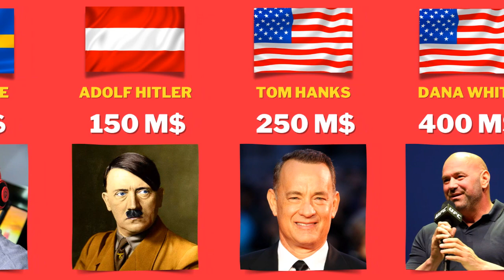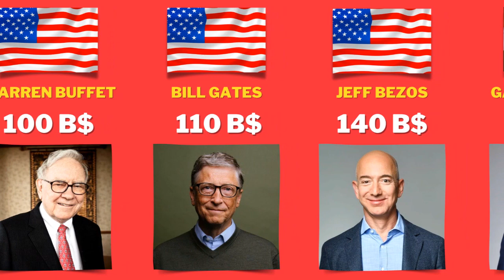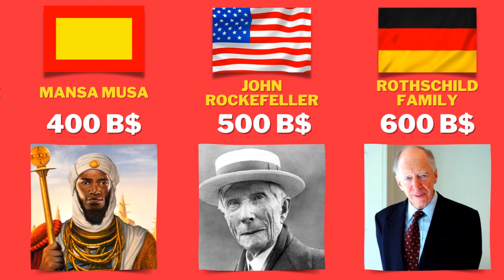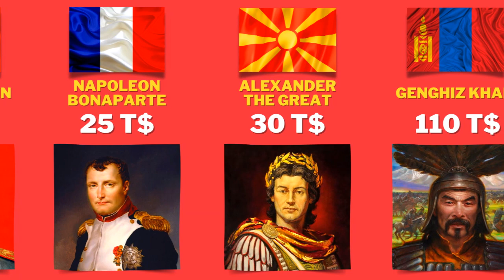RICHEST Person In History Of The World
In this video, we have collected information on the richest people in the history of the world. All data is taken from open sources and may change over time.